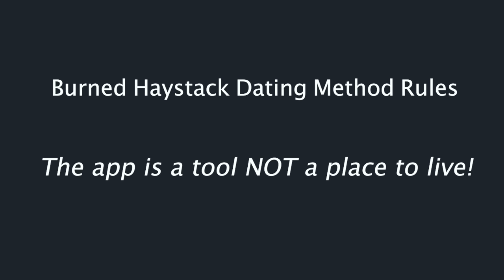Dating Over 50: What is Burned Haystack Dating? A Hot New Method for Online Dating Success!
Frustrated with online dating? Try the Burned Haystack Dating Method, a hot new approach for online dating success! Dating and Relationship Expert Sandy Weiner gives her take on the latest online dating craze that is heating up the apps. “Burned Haystack Dating” is the brainchild of writer and English professor Jennie Young, PhD, whose bout with online dating over 50 is making “block and burn” all the rage for women frustrated with looking for love on line.

Sandy Weiner, Founder of Last First Date and author of “Choice Points in Dating” is devoted to helping women (and men) achieve healthy, off-the-charts love in the 2nd half of life. She's an internationally known dating coach, blogger, radio host, communications expert, and TEDx speaker.

Get your copy of Sandy’s latest book Choice Points in Dating

For more about Sandy and to fill out a coaching application,

More information and articles by Jennie Young, PhD:

Frustrated with the Apps? Try the “Burned Haystack” Dating Method

Want To Meet Decent Men Online? Write a Bitchy Profile

Join the Burned Haystack Dating Method Facebook group: (Sorry guys, women only)

2nd Act TV is a life, love and relationship channel for men and women over 50! Our content is focused on helping you get the most out of your 2nd half of life.